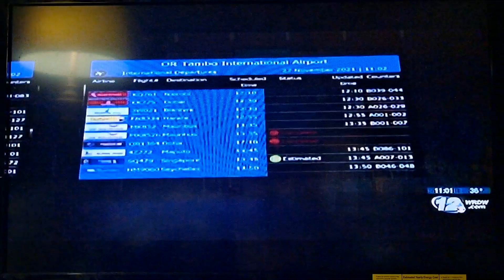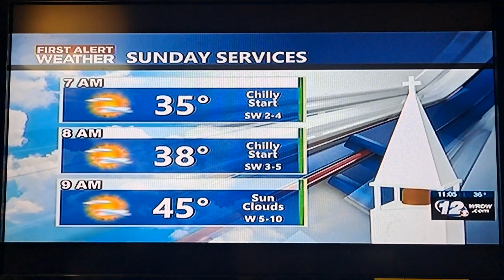Wrdw News 12